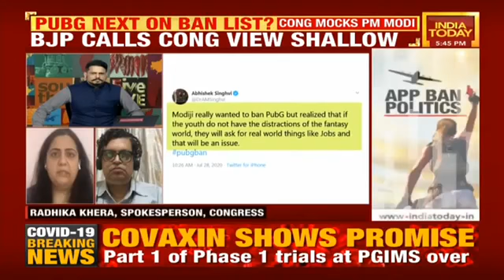Debate on India Today on PUBG Ban with Gopal Krishna Agarwal